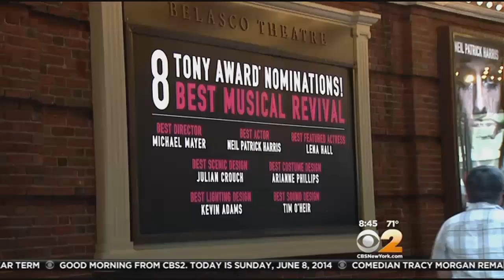Neil Patrick Harris Talks Tony Nomination, 'Hedwig'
CBS 2's Dana Tyler interview Neil Patrick Harris, the Tony Award-nominated star of "Hedwig and the Angry Inch."